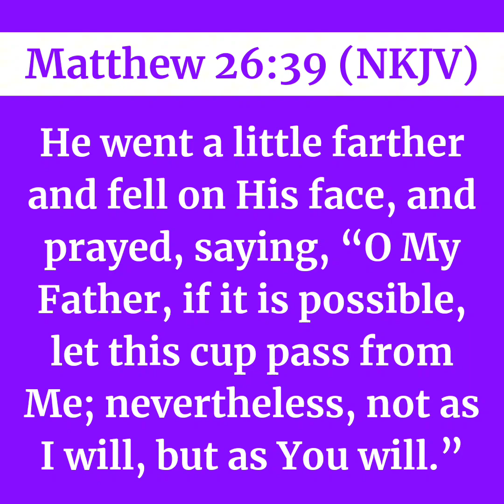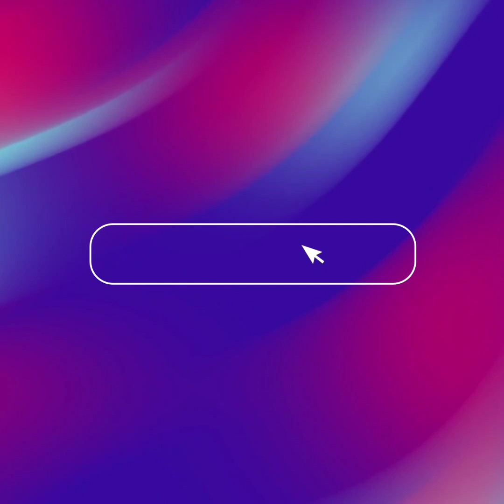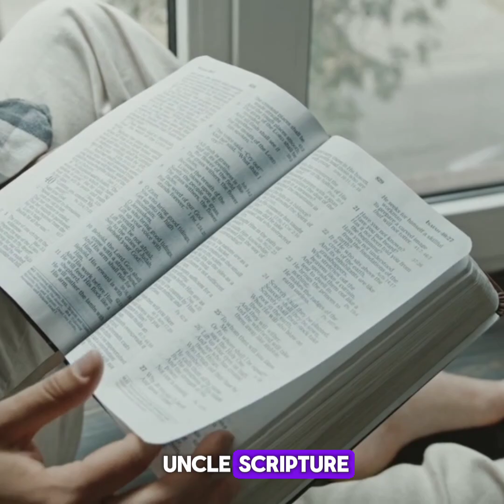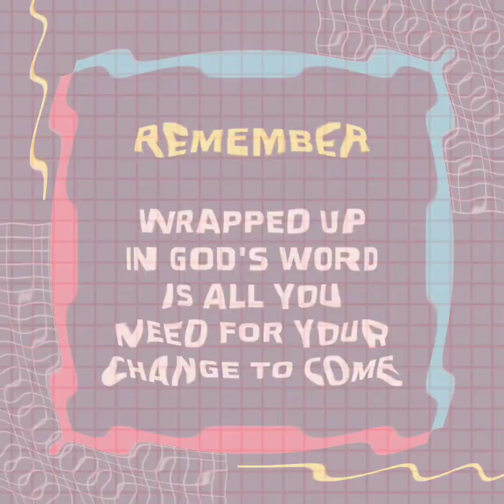SPEEDY ANSWERS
Today's Episode
(The secret to answered prayer is praying the will of God)